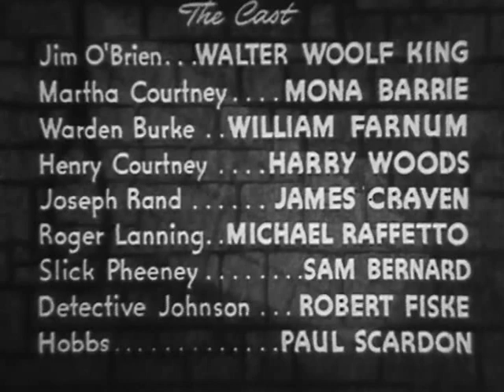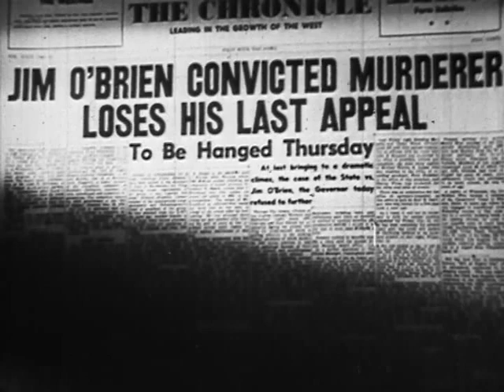Today I Hang (1942) Crime Drama Movie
Today I Hang 1942 crime drama prison movie. an old 1940's black and white film noir murder mystery movie.  Once again we find an innocent man stuck in the "big House" for a crime he did not commit. This one is more mystery than noir but well worth a watch.  - Broken Trout -